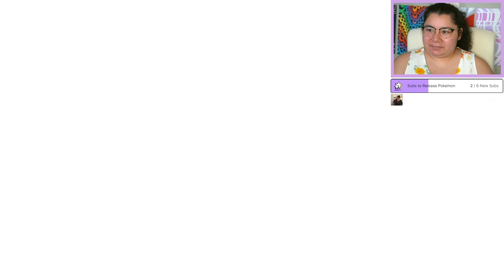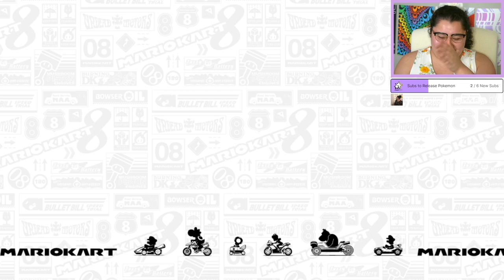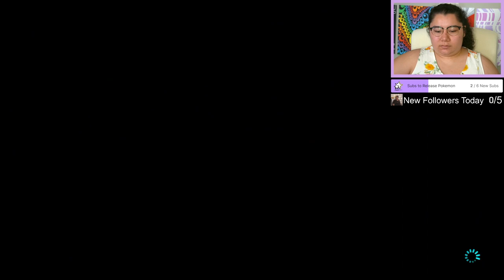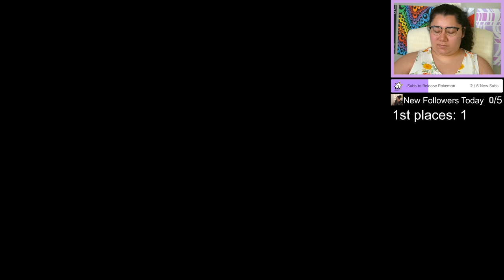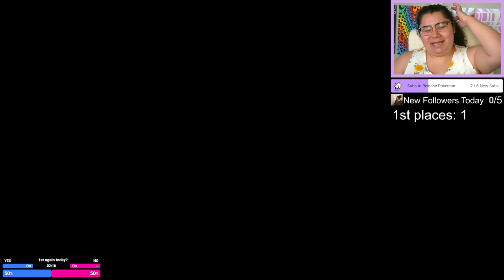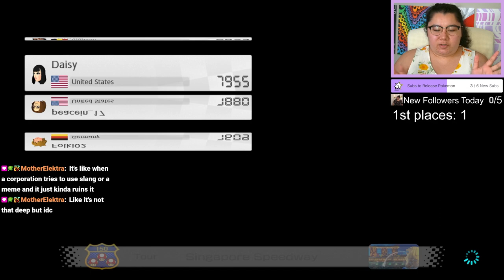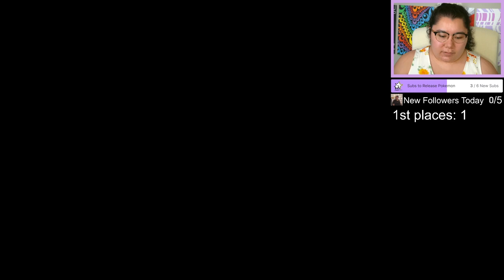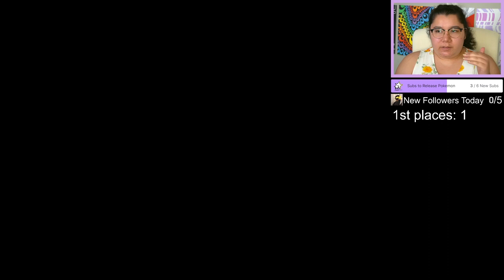4/19/24 ✅ FUNNY CHATTERS ONLY! ❌ NO GAMERS! 👍 TEST UR STAND UP BITS HERE!!! - MK8 Deluxe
Time Stamps
00:00:00 Starting Soon
00:06:00 Intro
00:20:00 MK8 Deluxe
02:08:00 Wrapping Up Stream